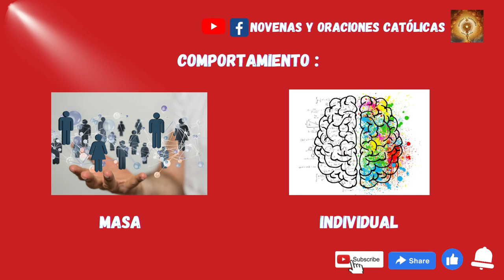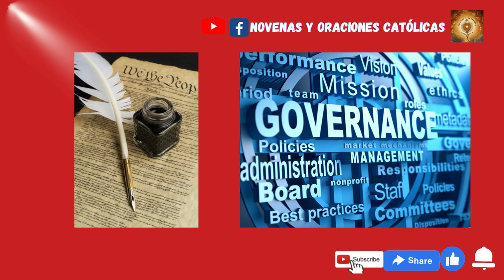Camino a la felicidad. Parte 3. Volver a la nada e identificar lo subterraneo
A veces es necesario volver a tierrra y comenzar de nuevo, esto no significa perder, por el contrario es ganar y comenzar desde otro nivel, buscar en nuestro interno (subterraneo) para que Dios no renueve como vaso nuevo entre sus manos.

Fulton Sheeen Obispo de la Ciudad de New York, fue llamado el Obispo de la TV por su progama que duró unos años en la TV con altos indices o raitings de audiencia. Su manejo sencillo y dinámico lo catapultaron y fue conocido por los Estados Unidos y el mundo entero.

Su proceso de canonización está en marcha y el milagro que lo llevó fue el de un niño que nació muerto en el 2010 y sus padres se negaban a aceptarlo, le pidieron Fulton que hiciera el milagro y él devoto amante de la Virgen pidió su intercesión a la Madona quien le concedió el milagro.